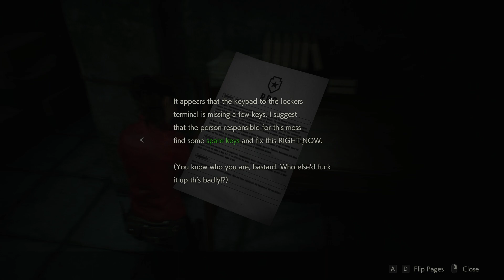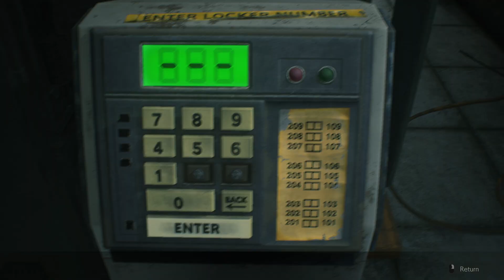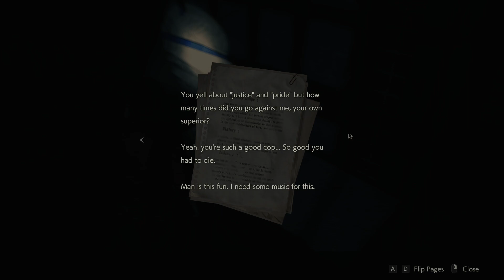Leon is alive! (For now at least) | Resident Evil 2 (#2)